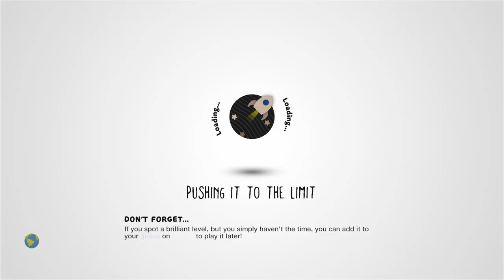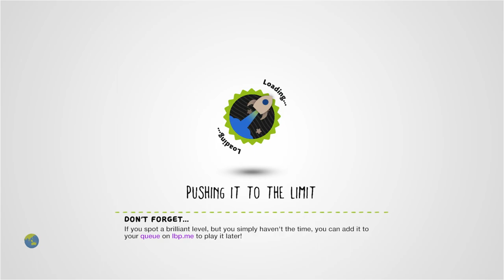Pinky's Ruined Mansion LBPCC2 by Velma4ever - LittleBigPlanet 3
Suggested By: mellangard, AKA Velma4ever

Description: Newton's invasion of the lagoon has done irreversible damage to Pinky's once magnificent royal estate. Climb to the top of her majesty's mansion and collect Swoop's third marble! [1P Recommended] | UPDATE: Massive performance boost.
Mm Pick/Team Pick: Yes

First Published: 7 Jan 2023
Last Updated: 23 May 2023

Chapters: N/A
Notes: No, there's nothing wrong with the capture. This level genuinely did slow down to a slideshow-like crawl.